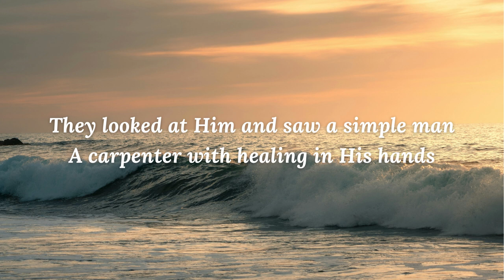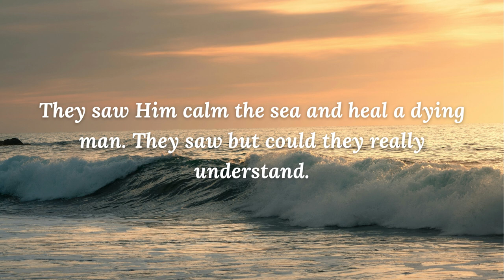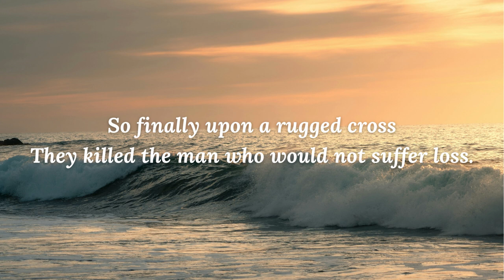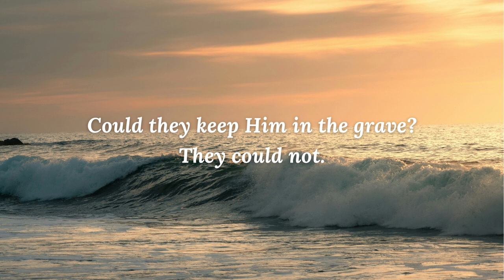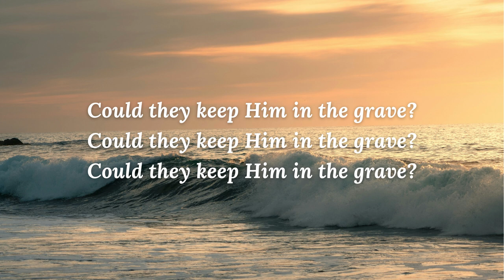They Could Not | Piano Accompaniment with Lyrics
Words & Music by: Ron Harris and Claire Cloninger
Arranged and Orchestrated by: Tim Paul
SATB Arrangement